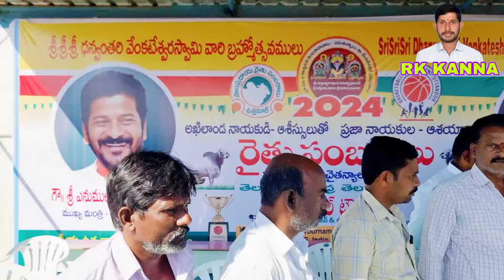ఉత్తనూరు న్యూ క్యాటగిరి విభాగం బండలాగుడు పోటీలు డ్రా లిస్ట్